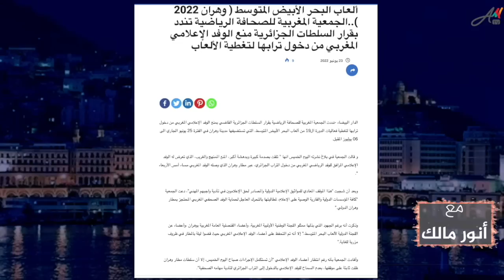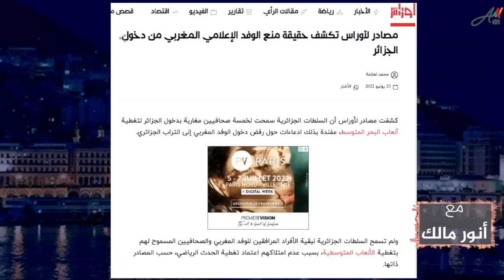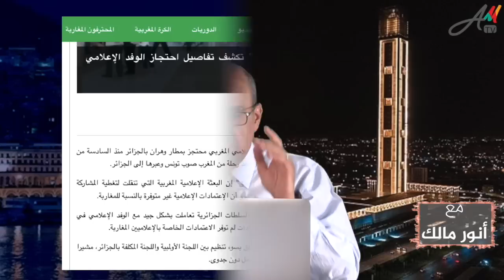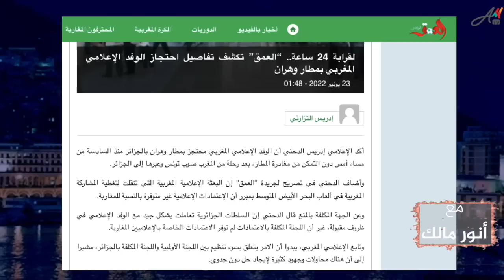ترحيل الصحافيين المغاربة من وهران مهزلة سوداء في تاريخ الإعلام والمناسبات الرياضية